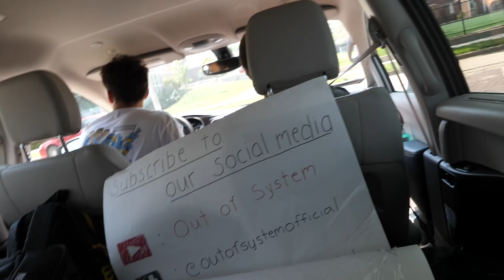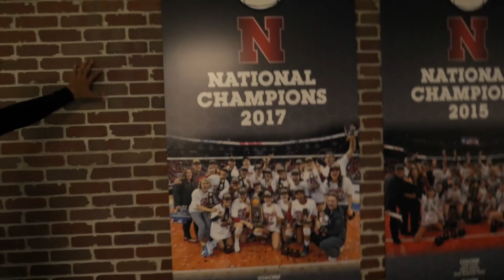Touring Nebraskas 60 MILLION Dollar Volleyball Facility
We got the inside scoops on the Nebraska's program and volleyball facility. Jaylen Reyes, the Assistant volleyball coach at Nebraska, tours the OOS Boyz around the facility.